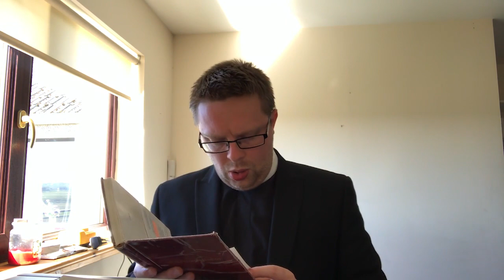Luke 2 v 49 The Boy Who Was God